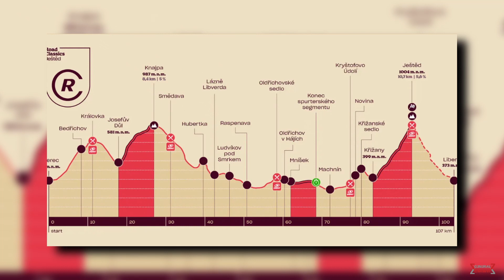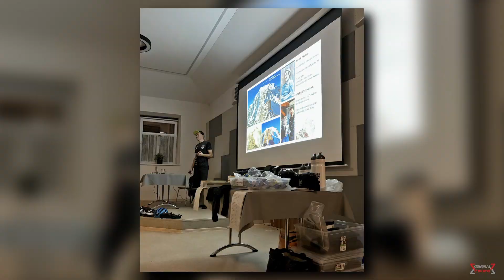Mix 2023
Co vše se odehrálo v roce 2023 s Prasklým řetězem